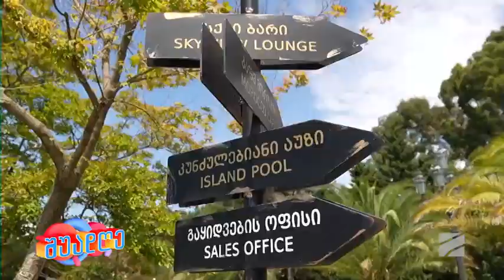"დრიმლენდ ოაზისი" ჩაქვში; შუადღე შაბათი-კვირა-2024.06.16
"დრიმლენდ ოაზისი" ჩაქვში;
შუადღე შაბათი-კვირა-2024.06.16